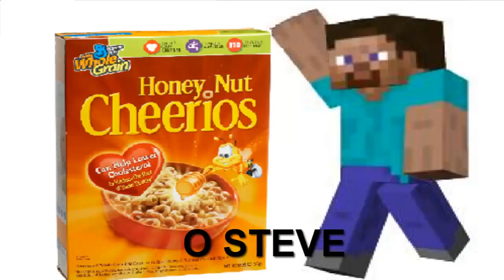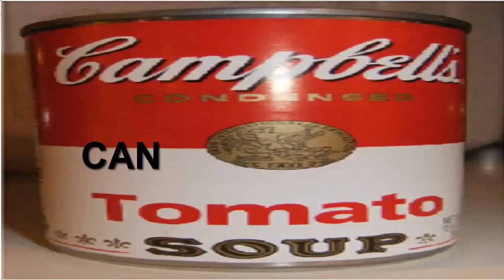♪"The Pixel Spangled Dirt Block"♪ (Parody of "The Star Spangled Banner") - Happy 4th of July!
Hey Everyone, Happy 4th of July! Burt and Ostrich creates a song called "The Pixel Spangled Dirt Block" a parody of "The Star Spangled Banner" for July 4th 2013.
We're not professional at making music but this is the best we can do!
Guy dancing: scene from "Star Trek"

People Involved -

Boburt314 (Builder, Vocals, Director, Editor, Camera Man)
ImAnOstrichYaSee (Builder, Helper, Co-editor, Actor)
ProfessorNguyen (Helper, Actor)

►Like the video and enjoy :D

Lyrics ~

O STEVE
CAN
YOU SEA?
BY DAWN'S STARTER POKEMON
AND THE MOBS THAT CAME OUT
TO BURN TWILIGHT'S LAST COPIES
WHOSE BEEN MINED AND THEN PLACED
EVER SINCE EARLY ALPHA
OVER OUR BUILDINGS WE WATCHED
WE'RE CREATIVELY BUILDING
AND NOTCH'S FACIAL HAIR
BLOCKS FLOATING IN THE AIR
GROOVED ALL THROUGH THE NIGHT
BECAUSE THE SPHERE WAS NOT THERE
O STEVE
CAN
YOU SEA?
THAT PIXEL SPANGLED DIRT BLOCK
IN THE LAND OF THE CREEP
AND THE HOME OF CUBE